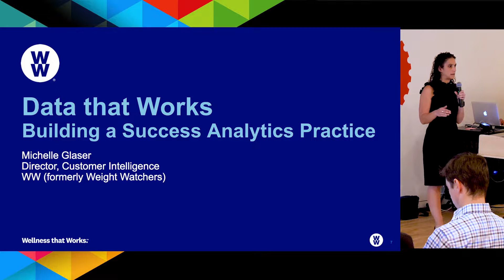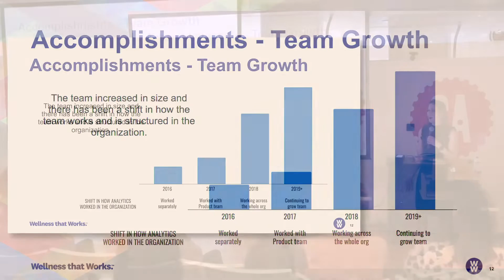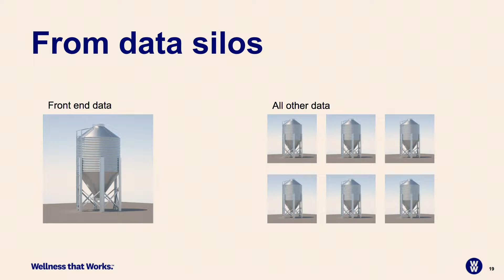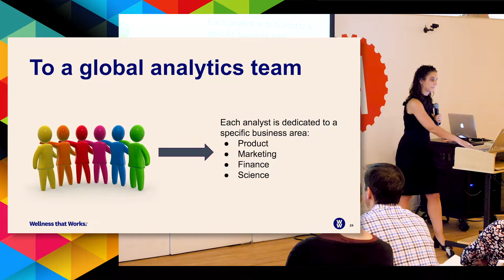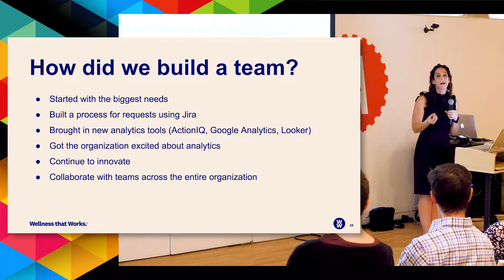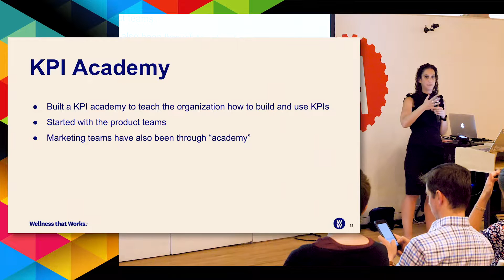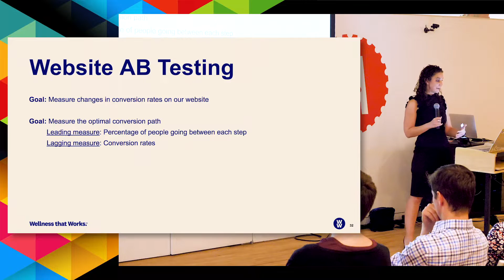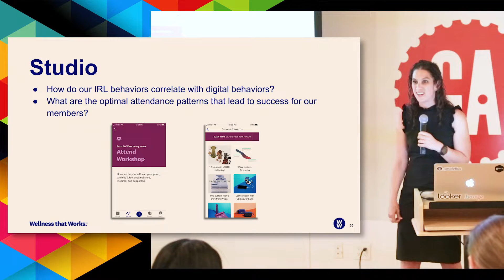UX+Data Michelle Glaser WW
WW (formerly Weight Watchers) may be 55 years old, but it has become a tech-enabled, data-rich, science-led powerhouse. Data and analytics now flow throughout all member touchpoints, including app and in-person, to create measurable improvements in their program, brand, and their members' lives.

Michelle Glaser has built an analytics team and practice at WW by working closely with product and design to make data-driven decisions for product changes and improvements. Michelle will share how her team also coordinated with all areas of the organization from engineering to marketing to finance. Come hear about WW's transformation and how you can apply lessons they learned to your organization.

Speaker Bio
Michelle Glaser is an analytics leader who has built the analytics team and culture at WW. She is an epidemiologist turned analyst who has a passion for numbers that enables her to effectively build and drive global analytics strategies at WW. She excels at translating ambiguous business needs into actionable problems and identifying the right methodologies to address them. Her passion is helping WW employees use analytic results to drive decision making and improve the business. As a lifelong athlete she knows the dedication and strength it takes to complete any challenge.